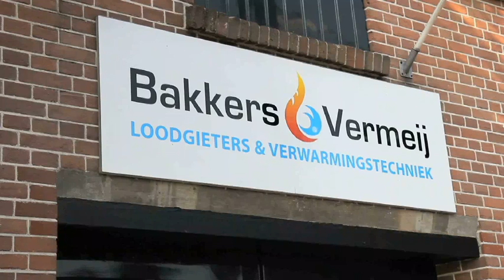cv ketel - Wijk Bij Duurstede Bakkers Vermeij Loodgieters en Verwarmingstechniek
Bakkers Vermeij Loodgieters en Verwarmingstechniek gevestigd in Wijk Bij Duurstede is een uitstekende keuze wanneer u op zoek bent naar " cv ketel of verwarming. Voor meer informatie, bel 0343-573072 of bezoek bovenstaande website.